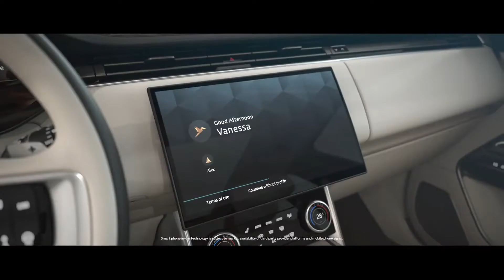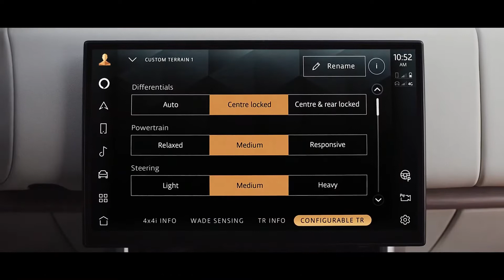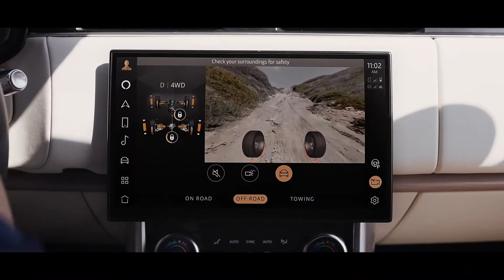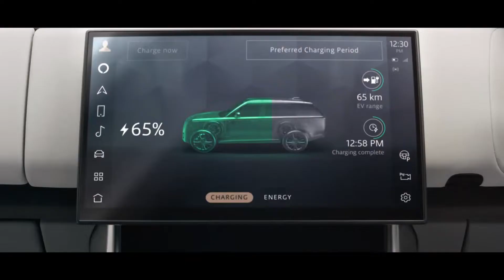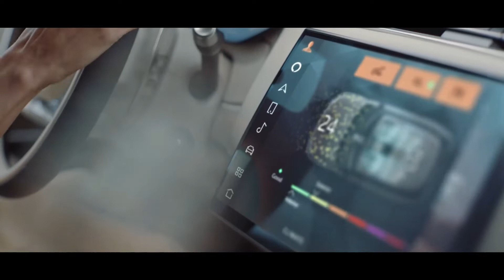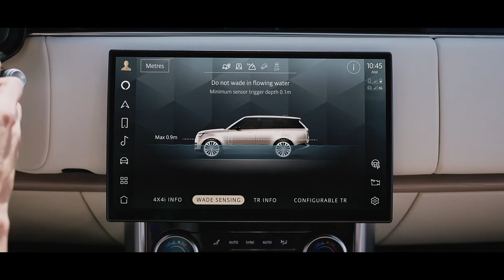All New 2022 Range Rover SUV - Ultra Luxury SUV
Land Rover's fifth-generation Range Rover isn't scheduled to reach showrooms until spring 2022, but the British firm is already letting buyers configure the new SUV to their exact specifications. The online configurator has revealed pricing and the list of extra-cost options. Buyers will have three basic models to choose from: the standard short-wheelbase Range Rover, a more family-oriented long-wheelbase version with seven seats (a first in the nameplate's history), and the extra-posh five-seater long-wheelbase variant. Pricing for these three SUVs is pegged at $105,530, $111,350, and $157,350, respectively, once a mandatory $1,350 destination charge enters the equation. Each variant is offered in several trim levels. Short-wheelbase buyers can select the base model, the Autobiography ($153,350), or the First Edition ($159,550); the latter will only be available for a limited time. Even the entry-level Range Rover comes generously equipped with 21-inch wheels, LED exterior lighting, a sliding panoramic roof, leather upholstery, heated and 20-way power-adjustable front seats, heated and power-reclining rear seats, a Meridian sound system, and a 13.1-inch touchscreen. We're far from the original truck's rudimentary charm. Paying nearly $50,000 more for the Autobiography adds 22-inch wheels, black brake calipers, trim-specific exterior emblems, 24-way heated and cooled front seats that can give you a hot stone massage, what Land Rover refers to as Executive Class Comfort rear seats, a head-up display, and a better sound system, among other features. First Edition models benefit from leather cushions in the tailgate and an 11.4-inch rear-seat entertainment system.